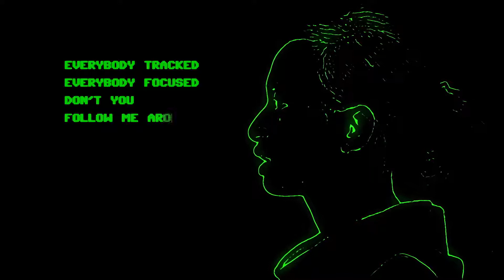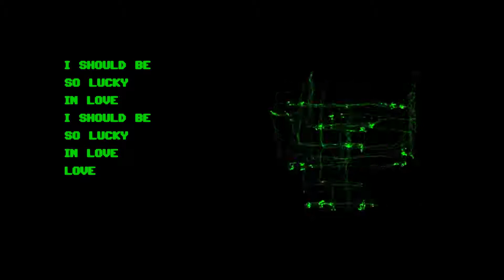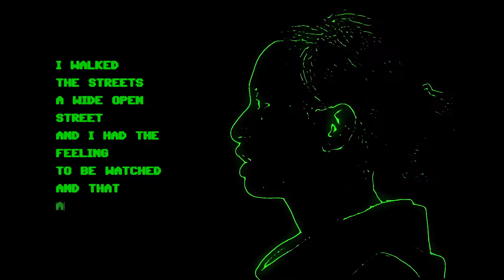Lali Puna Deep Dream original Video